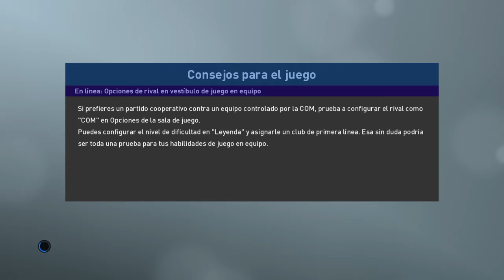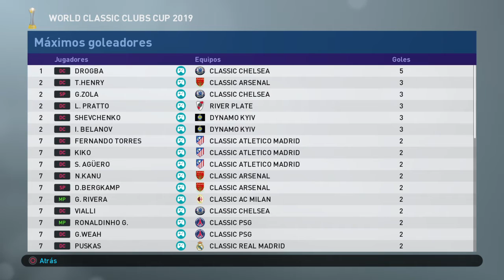PES2019 - Mundial Legendario de Clubes Clásicos - FINAL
FINAL MUNDIAL - NOU CAMP

Arsenal vs Dinamo Kiev